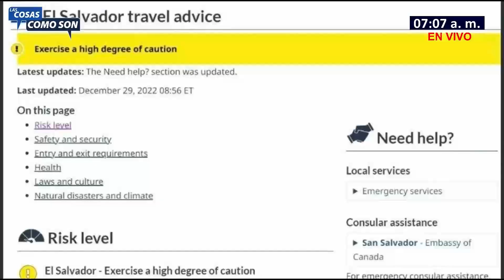Lo Mejor de: Guillermo Gallegos en Las Cosas Como Son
Lo mejor del programa con Guillermo Gallegos en el programa Las Cosas Como Son del 4 de enero.